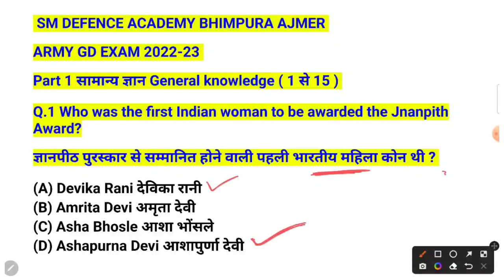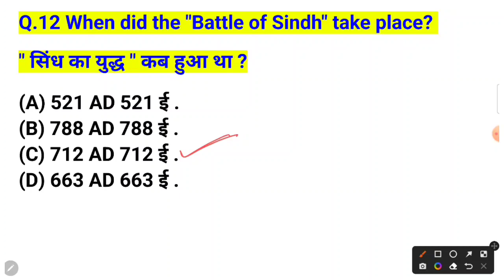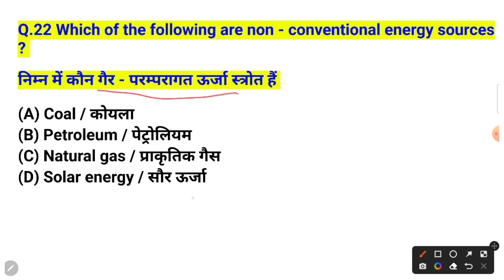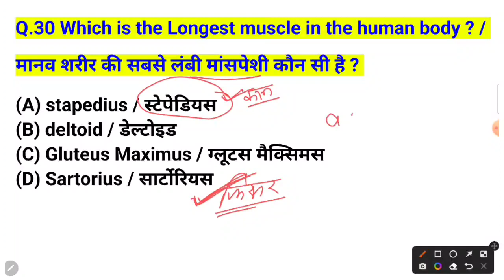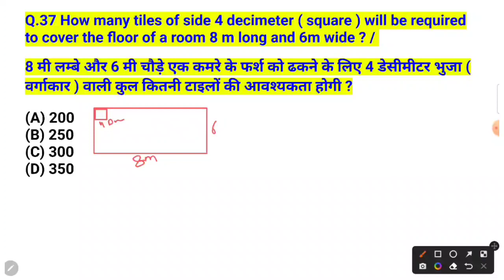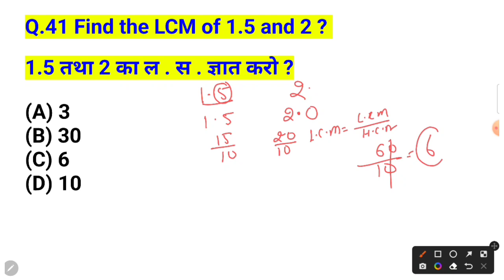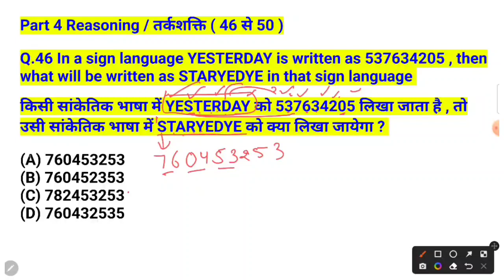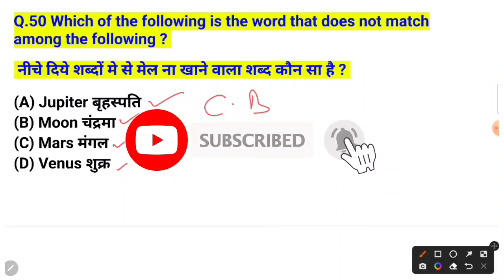[M-88]Army GD Exam Model Paper 2022/Army GD/TDN Original Paper/ Army Exam/Army Paper/ Army CEE Date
1. Army gd exam practice test paper 2021-22
2. Army gd exam model test paper 2021-22
3. Army gd original paper 2020
4. Army gd live classes 2021
5. Army gd classes for 31 October 2021
6. Army gd question paper in hindi
7. Army gd question paper in English
8. How to prepare Army gd exam
9. Army physics questions
10. Army chemistry questions
11. Army biology questions
12. Army science questions
13. Army maths questions